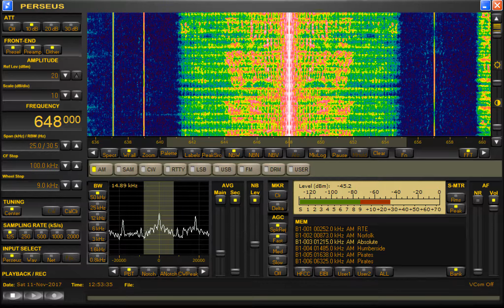Radio Caroline testing on 648khz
Nice signal!